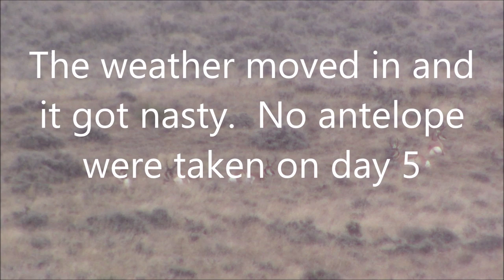6 Days/17 Tags - Wyoming DIY Antelope Hunt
Join us on our non-resident DIY Antelope hunt as 7 of us travel to Wyoming with 17 tags in total and 6 days to hunt!  We take on two units with limited public land but thanks to the help of the onXhunt app we were able to navigate the units without worry of where the public and private land was!